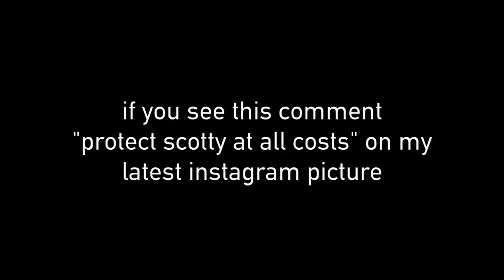SOMETHING WE NEED TO TELL YOU...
if you see this comment yeah buddy!!!